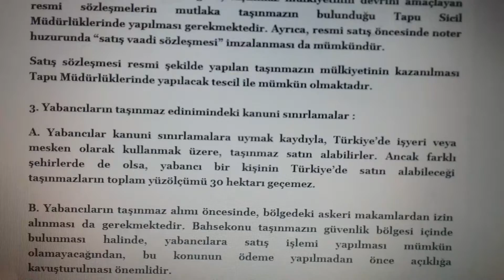وزارة الخارجية التركية تؤكد وجوب مراجعة السفارات وكاتب العدل بخصوص العقارات